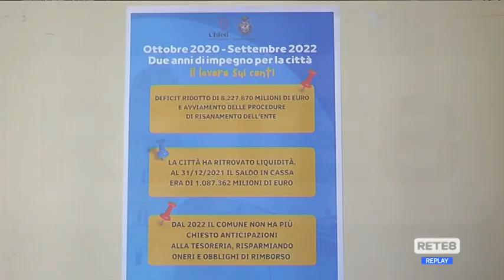Chieti - Alla fine passa il Bilancio